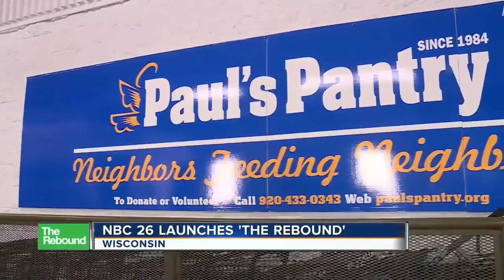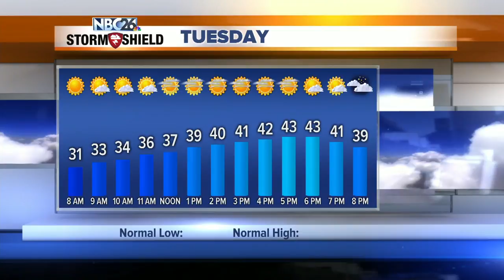NBC26 Latest Headlines | April 20, 3pm